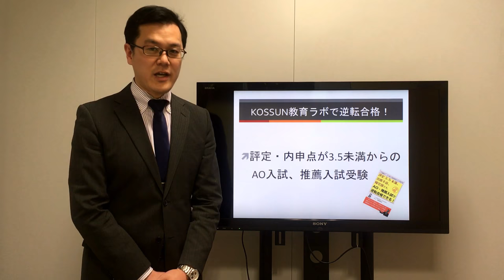評定・内申点3.5未満からAO入試・推薦入試で逆転合格するならKOSSUN教育ラボ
【評定・内申点3.5未満（成績不良）の受験生 必見！】
内田智之著『評定3.5未満・出席不良・帰宅部でもAO・推薦入試で志望大学に逆転合格できる！

AO・推薦入試専門塾 KOSSUN教育ラボでは、評定・内申点3.5未満からのAO入試・推薦入試対策に完全対応しています。